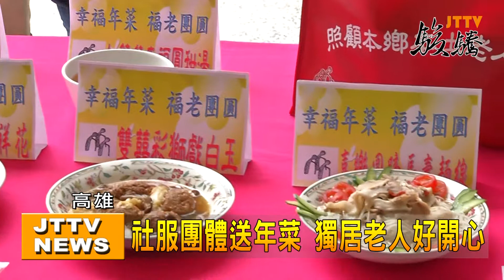1020124 社福團體送年菜 獨居老人好開心